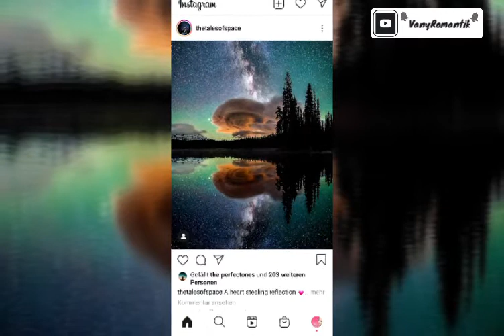Entspannende Musik mit Vogelgesang – Wunderschöne Klavier & Gitarrenmusik von Soothing Relaxation